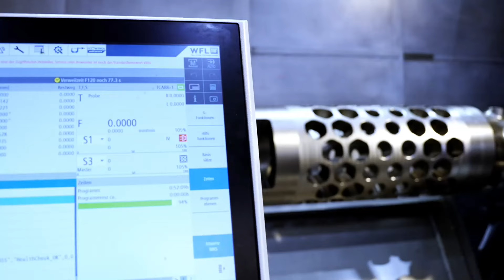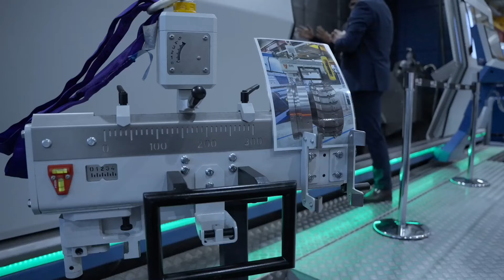Review - WFL Technology Meeting 2024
The first week of March was all about the WFL Technology Meeting 2024. From March 5th to 7th, visitors were able to find out about all the trends and developments in the industry and get to know WFL MILLTURN Technologies better on an area of over 4000 m².

WFL welcomed over 1000 visitors to its site in Linz. Manufacturers from a wide range of industries traveled to WFL to discuss the technical possibilities for their production tasks. The trade fair visitors were impressed by the live demonstrations on machines of all sizes - from the M20 to the M150 MILLTURN.